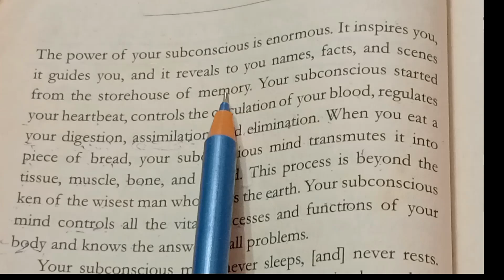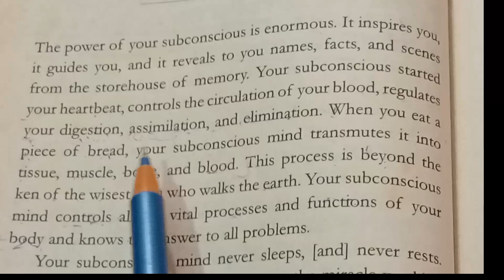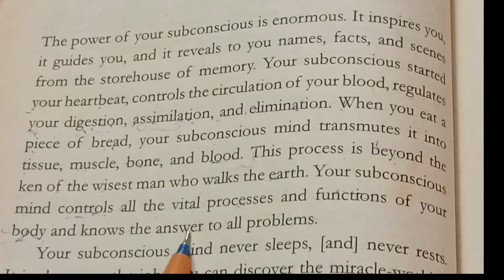English reading practice/মোটিভেশন বই পড়ে ইংরেজি শিখুন/ইংরেজি পড়া শিখুন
English reading practice/English motivation story reading practice/হিন্দি পড়া শিখুন

Demon in the desert English to reading practice/ইংরেজি পড়া শিখুন

The big fish English story reading practice/ইংরেজি পড়া শিখুন গল্পের মাধ্যমে
reading practice with Bengali meaning/ইংরেজি পড়া শিখুন

English to Bengali reading practice
# English to Hindi reading practice
English to Bengali
english to Bengali tead
english î
englireading practice
ইংরেজি শিখুন
ইংরেজি বাক্য